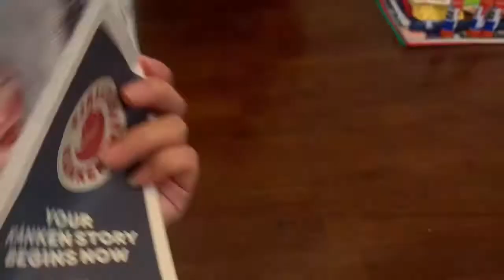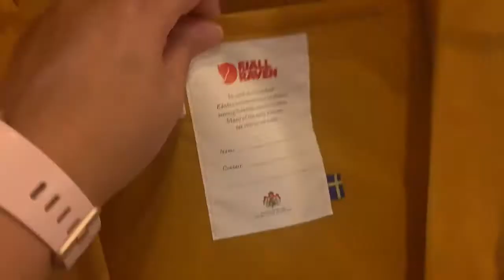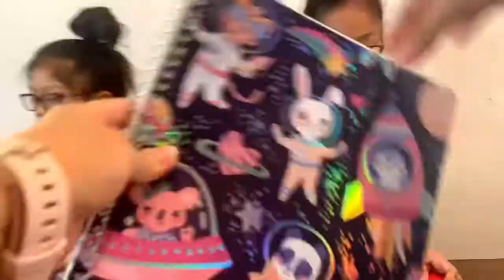美國小學用的文具用品&背包開箱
兩年沒給肝寶換書包🎒了😳。這次給她們換比較好一點貴一點的書包😤。阿寶是Pottery Barn Kid 的書包。肝肝給她買瑞典北極￼狐 fjallravenkanken 15英寸背包，好啦 本來想如果她不喜歡，我就自己用；沒想到他還挺識貨的😅。倆姐妹很開心的準備回學校用的文具用品😇